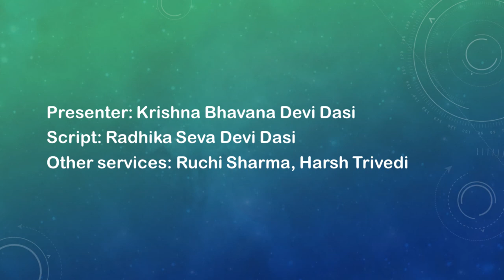Importance of Varuthini Ekadashi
Hare Krishna, In this video, we explain why it is important to observe ekadashi vrat and the importance of observing Varuthini ekadashi. We hope you like it! Happy fasting! Happy ekadashi! Chant and Be Happy! Jai!